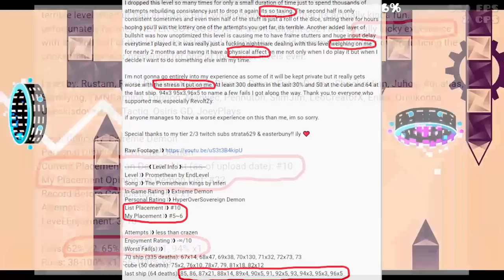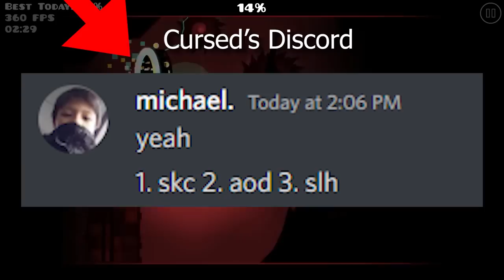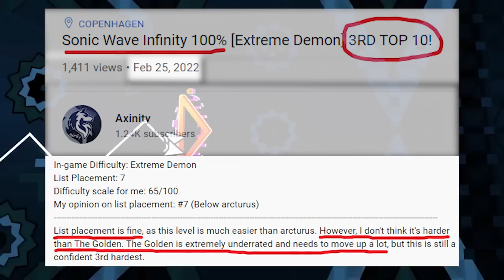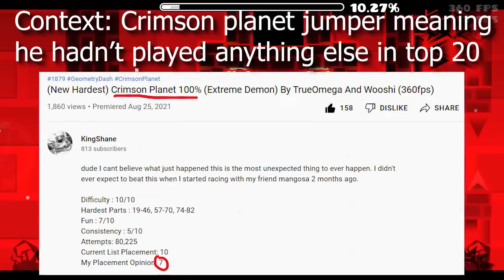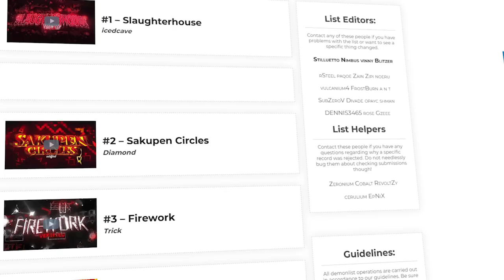Why The Demon List Cant Be Accurate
Hello everyone, today me and my friends decided to make a video about the inaccuracy of the demon list. We talk about multiple factors influencing this reality.

Voiced by :

and myself

Script made by GDultim8

Any of the gameplays that used the white nswish cube were my gameplays

Timestamps:

0:00 Introduction
0:30 Experiences
1:07 Verifiar Bias
2:28 Skill Difference
3:28 Trick Interview
5:08 Skill Sets
5:55 Greed
6:55 The Simulation
8:17 Conclusion

PC Specifications:

MSI GTX 1650 Super Gaming X (Overclocked)
16GB DDR4 RAM (2400mhz)
Gigabyte A320M-S2H Motherboard
Gigabyte 240GB Sata SSD
1TB Toshiba HDD
750w Power Supply
Gamemax Polaris RGB PC Case

Extra Specifications:

What I Use To Edit: Adobe Premiere Pro 2020
What I Use To Make Thumbnails: Adobe Photoshop 2020

What I Use To Record:

Nvidia Shadowplay (To Clip Completions Through Highlights)

Peripherals:

Ducky One 2 Mini Cherry MX Silent Red Switches (Keyboard)
ASUS VG248QE 144hz 1ms 1080p Monitor (Main Monitor)
Samsung 1080P 60HZ T24E390 (Second Monitor)
HyperX Quadcast Mic